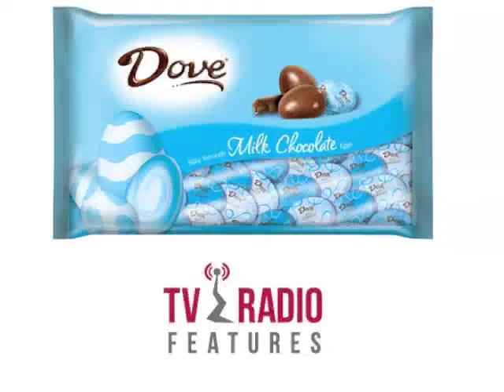Dove Milk Chocolate WCMI 2011 Easter Promotion